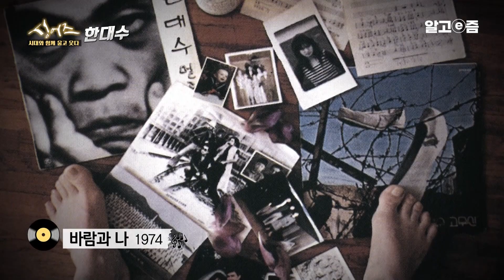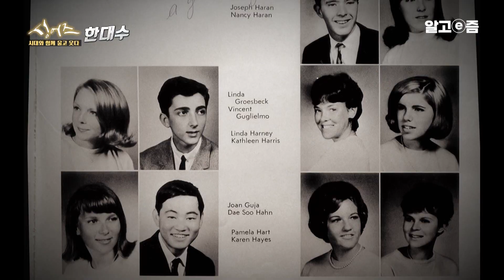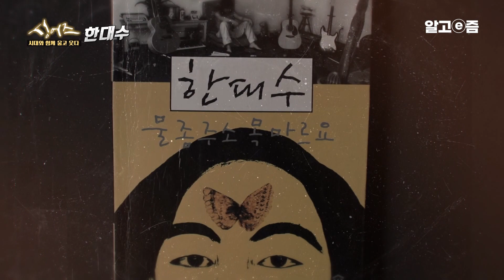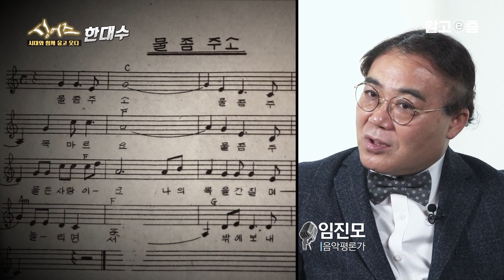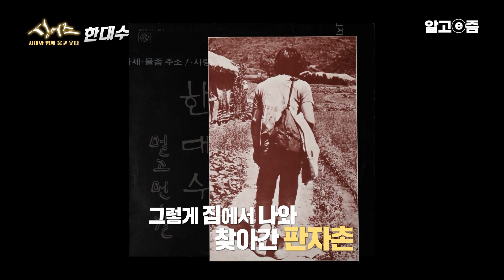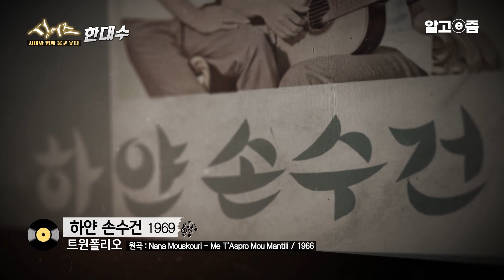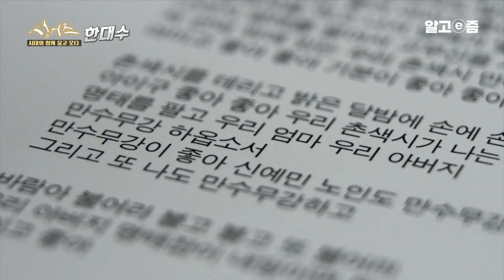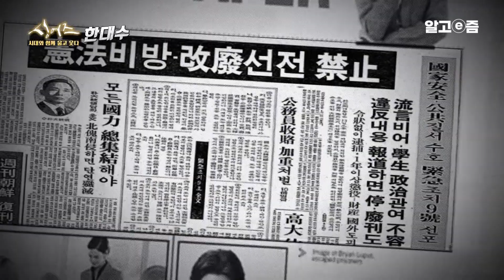대한민국 최초의 히피 한대수! 아버지의 실종사건으로 시작된 그의 음악은 목마른 대중의 갈증을 채워줬다┃싱어즈┃알고e즘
“밤과 하늘과 바람 안에서
비와 천둥의 소리 이겨 춤을 추겠네
나는 행복의 나라로 갈 테야”

포크적 감성과 록적인 감성을 동시에 전하며
토해내는 발성으로 젊은 세대들의 심정을 대변한 한국 최초의 히피.
"물 좀 주소", "행복의 나라", "하룻밤", "하루아침", 등
실험적이고 도전적인 음악으로 자신만의 스타일을 구축해온
모던 포크의 진정한 개척자 한대수
한국 대중음악에 있어 독보적 존재감을 지닌 그를
싱어즈 5회에서 만날 수 있다.

📺방송정보
📌프로그램명: 싱어즈: 시대와 함께 울고 웃다 - 한대수